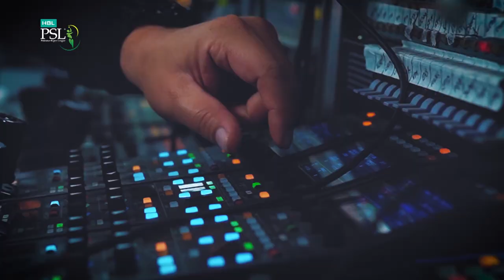HBLPSLV - Tournament Aftermovie | HBL PSL 2020 | MB2T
Welcome to the official channel for Pakistan Super League, a professional Twenty20 cricket league with six teams: Karachi Kings, Islamabad United, Multan Sultans, Lahore Qalandars, Peshawar Zalmi and Quetta Gladiators.

Join us we bring you exclusive content, behind the scenes footage, interviews, highlights and more from the biggest sporting event in the
country.

Pakistan Super League’s YouTube channel is managed by Dot Republic Media. All Copyright Rights Reserved.